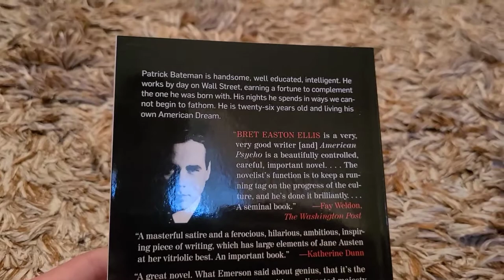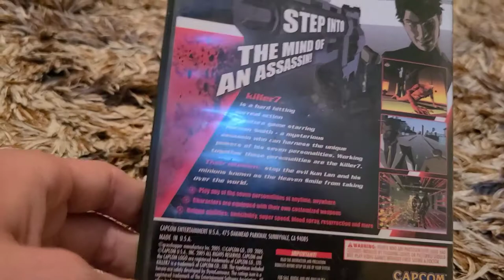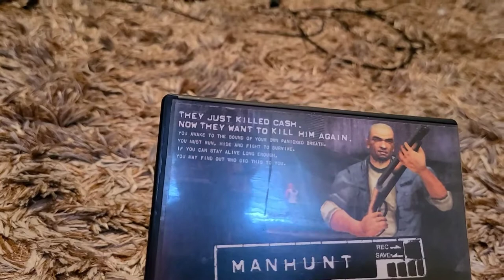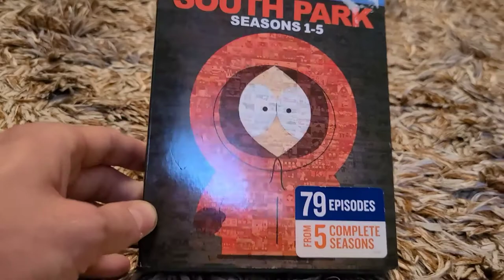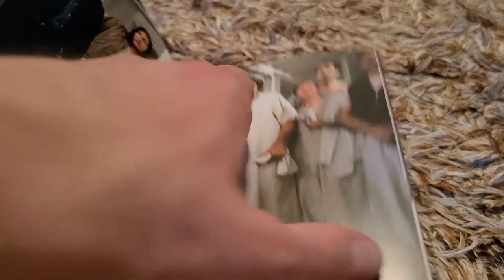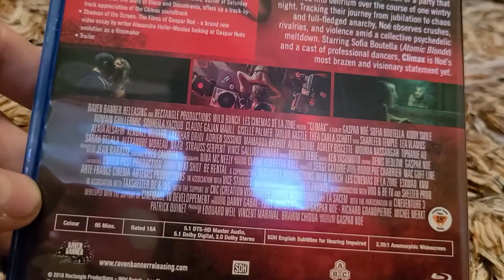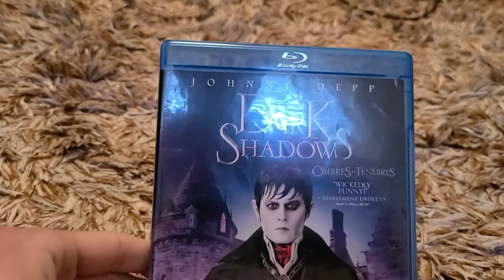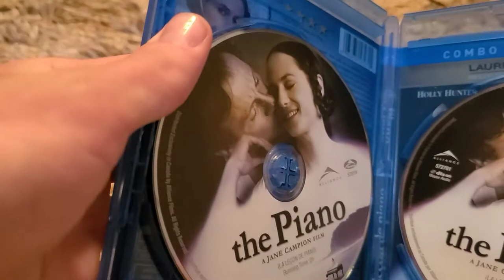Book/Game/Blu-ray Update As Of 8.15.2020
So I haven't made a Video in almost 2 Weeks because I was busy with work, life, etc, & also I kind of wanted a short break from YouTube but now I'm back.

1 Book, 3 Games & 6 Blu-rays.

On Monday I went to the West Edmonton Mall & I bought 3 Games at Gamecity, 1 Book at Indigo & 5 Blu-rays at Sunrise Records.

The other Blu-ray I ordered on Amazon 2 Weeks ago & it arrived in the mail on Wednesday.

Book: 1
1. "American Psycho" By Brett Easton Ellis (1991) Unknown Print Year

Games: 3
1. "Killer 7" The Gamecube Version

2. "Hot Shots Golf FORE!" for The Playstation 2

3. "Manhunt" The Playstation 2 Version

Blu-rays: 5
1. "South Park" Seasons 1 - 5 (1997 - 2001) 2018 Print

2. "One Flew Over The Cuckoos Nest" (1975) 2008 Digibook Release

3. "Climax" (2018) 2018 Print

4. "Friday The 13th Part 2" (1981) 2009 Print

5. "Dark Shadows" (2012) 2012 Print

6. "The Piano" (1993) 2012 Print

(This is My new account; the old one unfortunately got hacked)